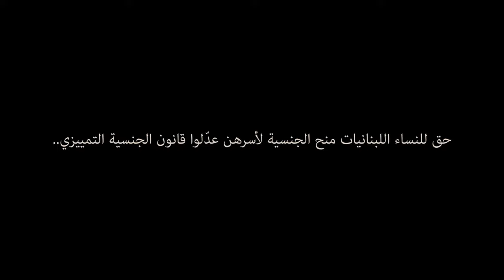Citizenship rights and Nationality | Joudi Fatfat and Madalya Dannoun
Between 2019 and 2021, the youth members of Fe-Male feminist clubs in Tripoli and Nabatiyeh, mentored by experts and members of Fe-Male team,  conceptualized, presented, and produced artworks mainly short videos and visuals tackling human rights and gender and feminist themes.

Youth clubs members have also decided to tackle in their own way the main right and biggest discrimination against Lebanese women. They showed in a movie how a Lebanese mother can't transmit her nationality and get a national identification documents to her children if her husband is not a national. The movie shows the expression of rage each woman face when denied her main basic right.

Credits: Joudi Fatfat and Madalya Dannoun